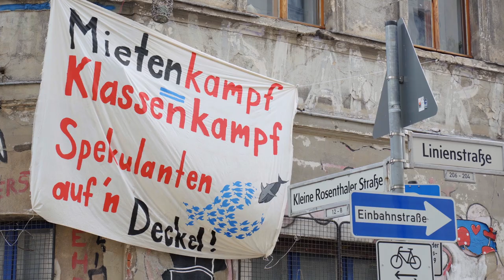Stimmen zum Wahlprogramm: Miete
Tony engagiert sich in der Initiative "Deutsche Wohnen & Co enteignen" und erklärt, warum wir einen bundesweiten Mietendeckel brauchen.